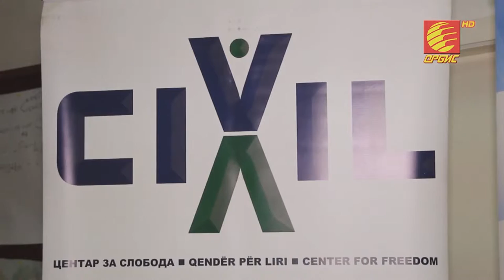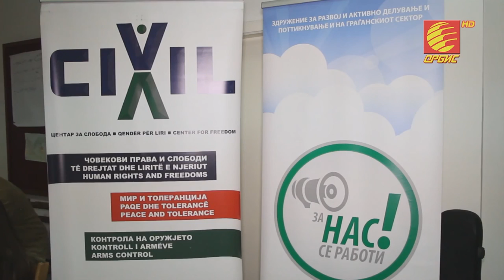Сите за слободни избори - прилог на ТВ Орбис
Во понеделник, 30 ноември, во Битола беше најавен настанот „Сите за слободни избори“. Со поддршка на здружението „За нас се работи“ , претседателот на ЦИВИЛ, Џабир Дерала, за ТВ Орбис, изјави: „Останува на нас граѓанските организации, како што е „За нас се работи“, да придонесеме за едукација и кон одбрана на гласачкото право на луѓето.“